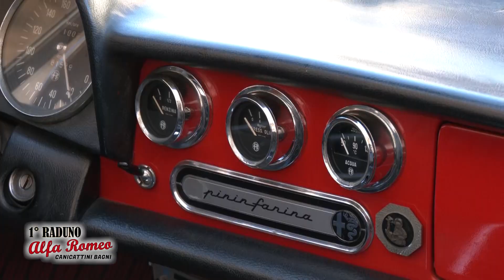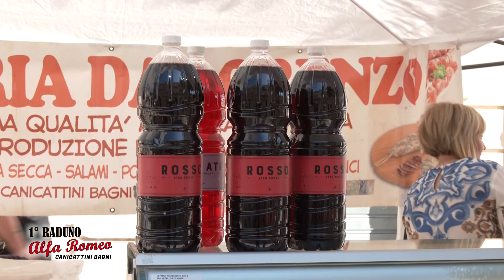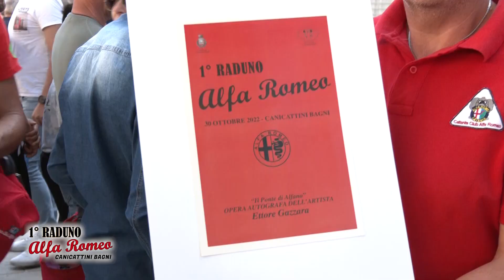1° Raduno Alfa Romeo Canicattini Bagni 30 Ottobre 2022